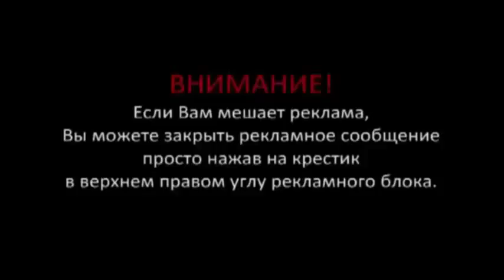Дети и животные Лучшие видео 2015